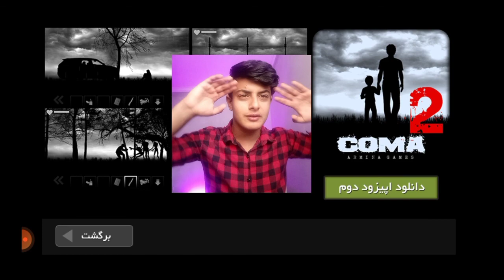قسمت اخر اپیزود روح شیما واقعا قشنگ بود😍